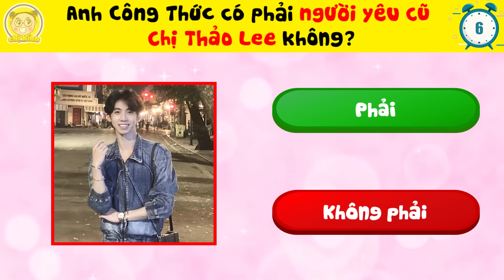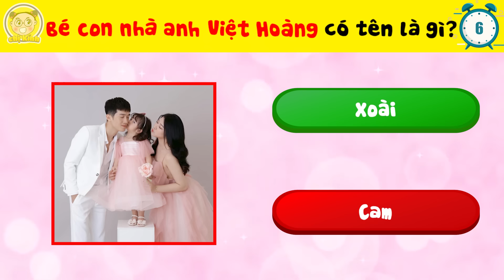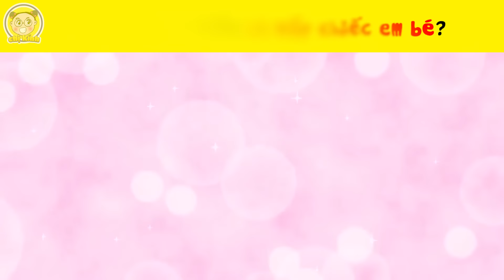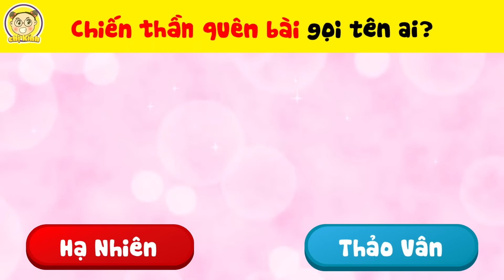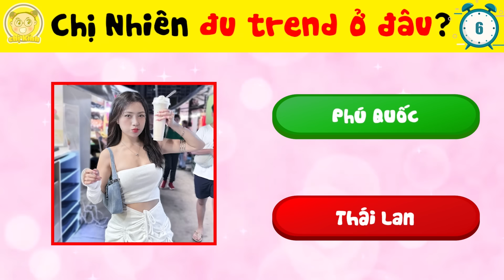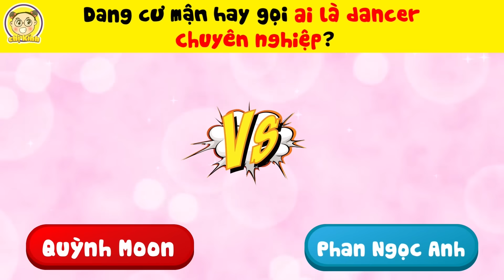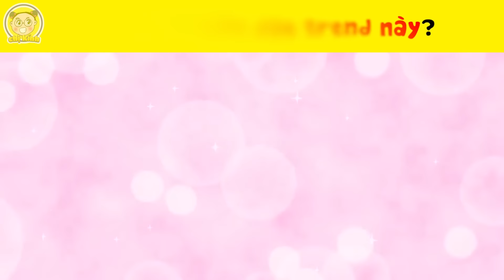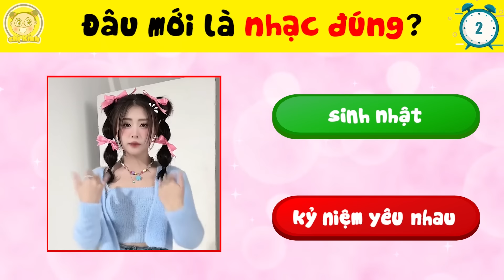GÃY TV Kể Về Chuyện Tình Của 8 Cặp Đôi Trong Team Gãy Và Lý Giải Những Drama Về Các Cặp Đôi